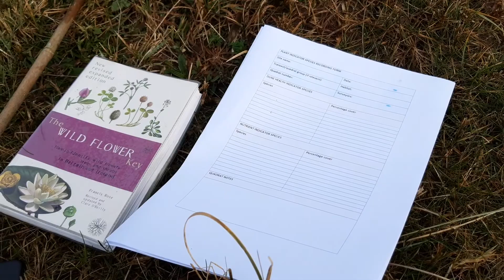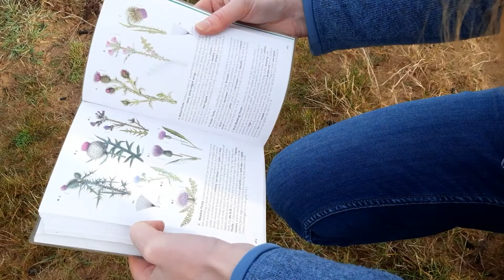How To: Indicator Species Vegetation Quadrat Surveys, Cumbria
Join Eve from Cumbria Wildlife Trust at South Walney to learn how to survey vegetation cover in the sand dunes using a quadrat survey.